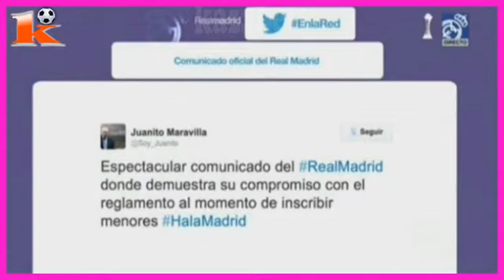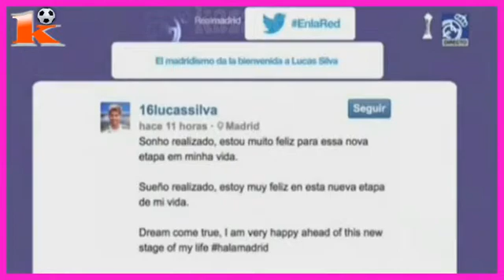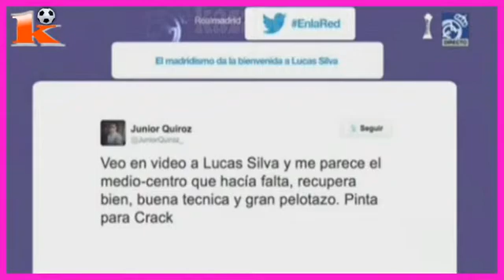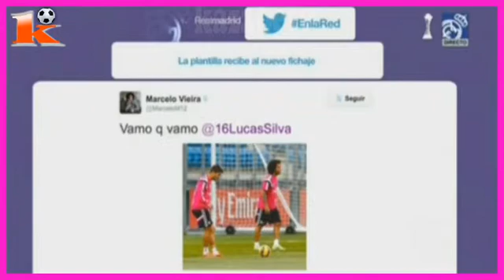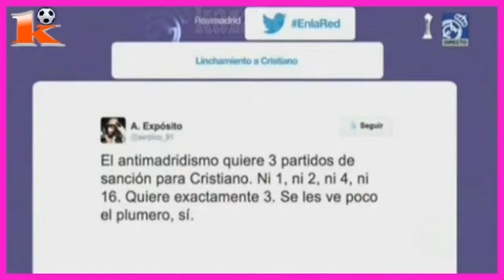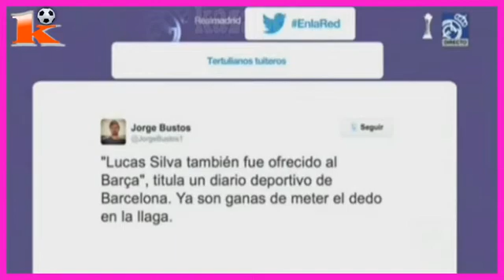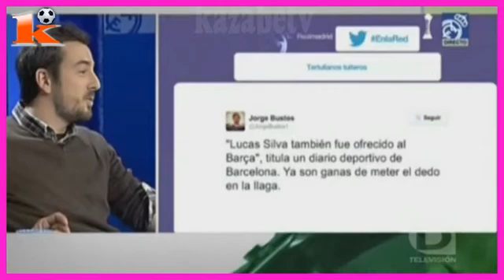Noticias del Real madrid mp4